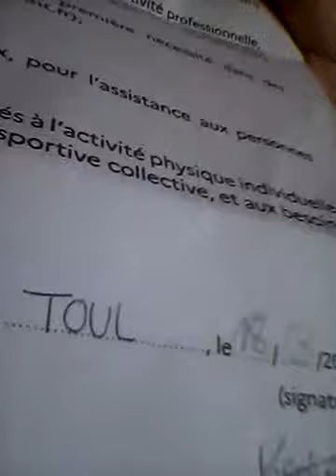CORONAVIRUS ( COVID-19 ) | OU J'EN SUIS ? - LUKA -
je voulait vous parler un peu du coronavirus.